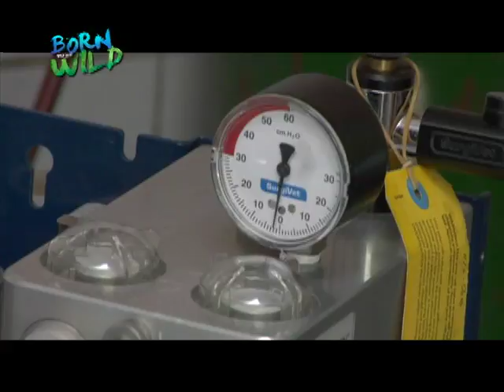Doc Ferds Recio helps out Hachico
Doc Ferds Recio first met Hachico, an aspin, last October. Hachi was hit by a car and suffered a major wound that remained untreated almost a month after the accident. Here's how he is today.